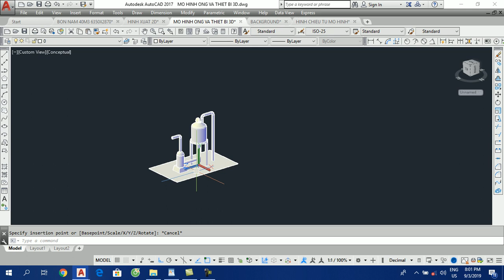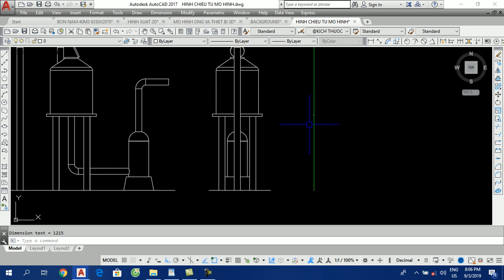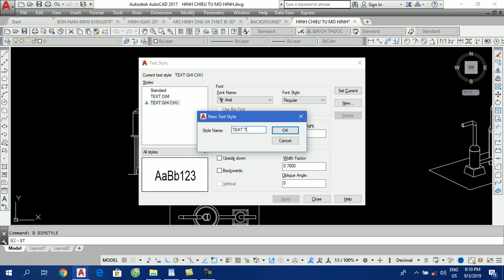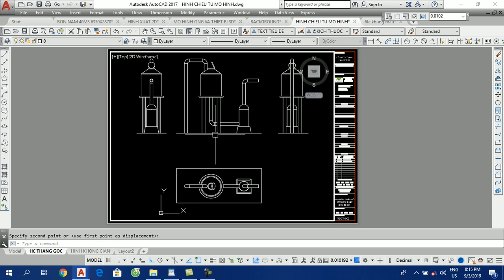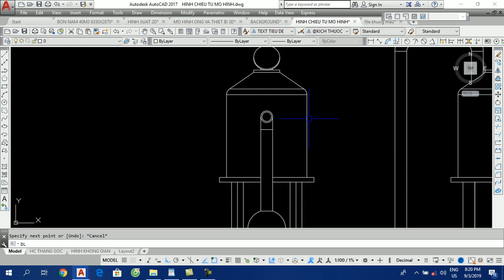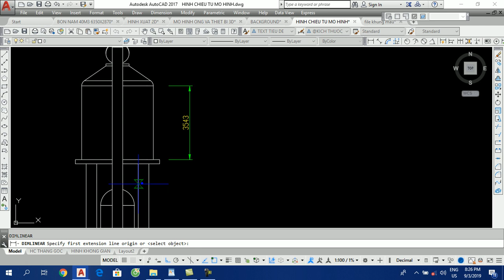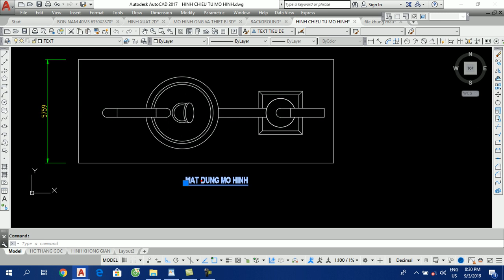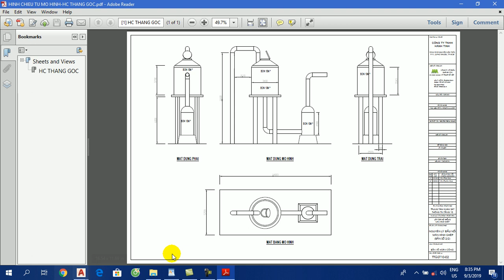THỰC HÀNH VẼ AUTOCAD 3D MÔ HÌNH ĐƯỜNG ỐNG VÀ THIẾT BỊ - ĐỊNH TỶ LỆ, GHI DIM TEXT VÀ IN XUẤT FILE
- Hướng dẫn thực hành vẽ mô hình đường ống và thiết bị 3D trong AutoCAD, cách xuất hình khối 3D sang hình chiếu 2d, xuất mô hình 3d sang mặt bằng , mặt đứng trong autocad, hướng dẫn xuất hình chiếu trục đo, cách ghi kích thước, ghi chữ DIM TEXT lên bản vẽ. Hướng dẫn dàn trang cho hình chiếu vào khung định tỷ lệ tại layout autocad và in xuất bản vẽ autocad.
 Khi xem video các bạn vui lòng để lại nhận xét về video bên dưới mục bình luận để Than Le biết và tương tác với các bạn tốt hơn nữa, cám ơn các bạn!